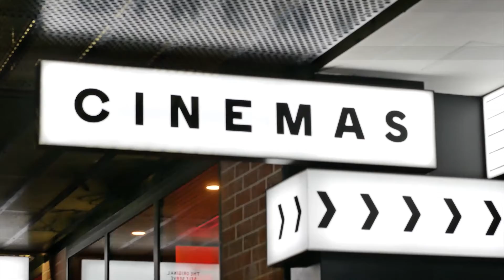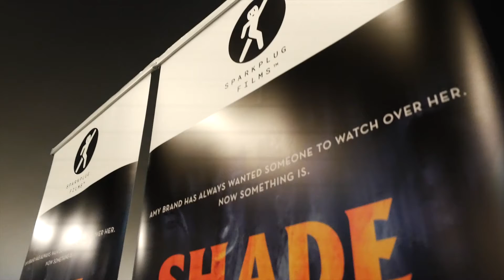SHADE - Information Night Highlight Reel